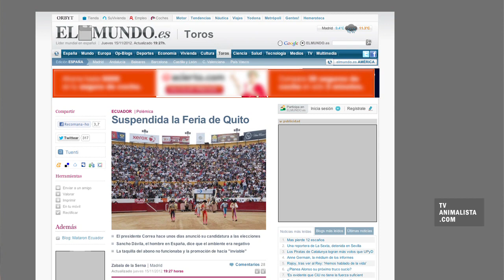Situación de la tauromaquia en América Latina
El triunfo de la abolición de la tauromaquia en Catalunya dio aliento, esperanza y energía nueva al activismo antitaurino en América Latina. Año y medio después de ser aprobada la prohibición de las corridas de toros por el Parlamento de Catalunya han conseguido cambios importantes a favor de los toros a los estados americanos en los que todavía está instaurado este espectáculo.